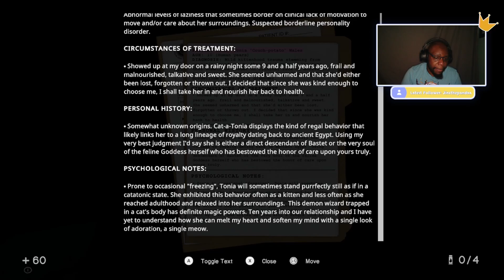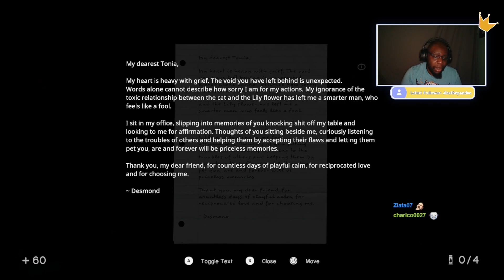In Sound Mind - Session End - Final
Intrusive thoughts the game

Come see me on Twitch - Twitch.tv/JayBaelen